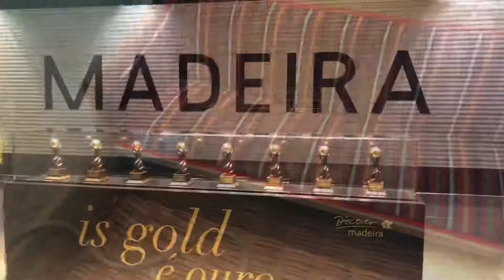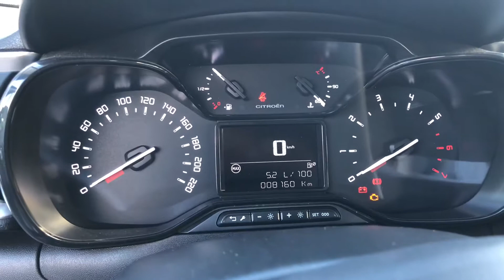Funchal Internacional Airport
Funchal International Airport, after arriving I was walking directly to the the rental company via lifts and bridges.